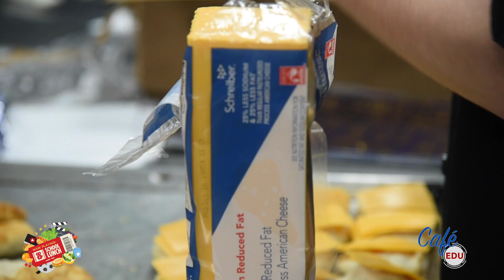Cafe EDU Presents: BURGER HERO 6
A team of Food Service Workers comes together to make burgers!